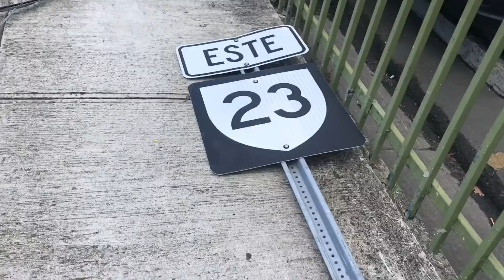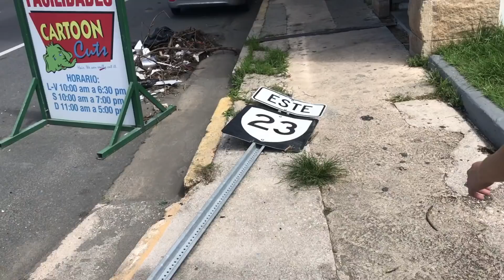VLOG_039 JANGUEO POR CONDADO